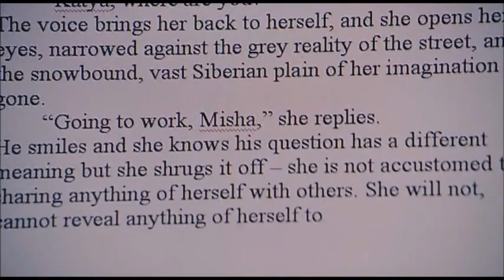I Can't Think Straight | Tala&Leyla | Te Amo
I would be glad for every thumbs up, comment and subscription ...

Song: Rihanna - Te amo
Series/Films : I can't think straight